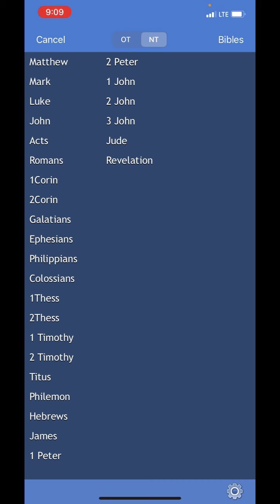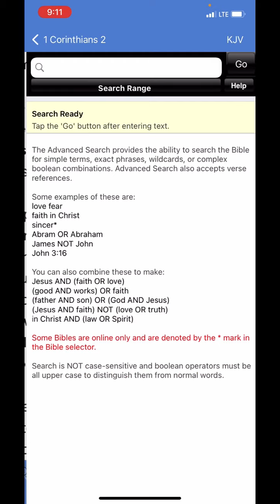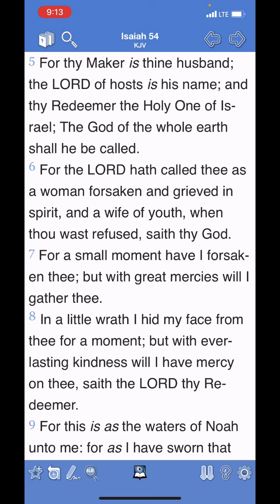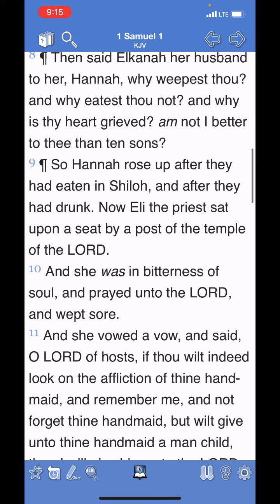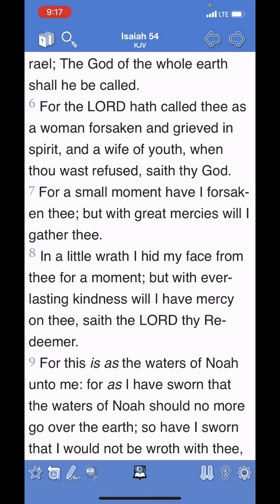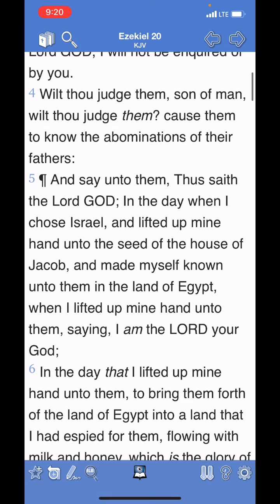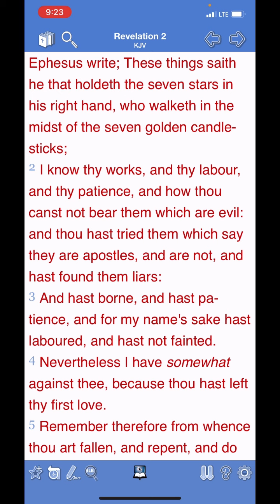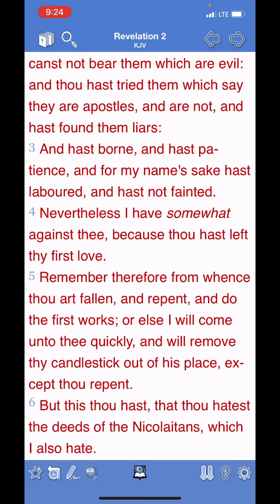Our First Love